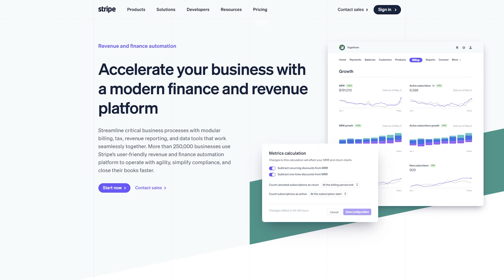My Fastest Path To Launching A Business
👋 About this channel : Hey there! My name’s Tomy and the past few years I’ve been working to help people improve their finances and learn about entrepreneurship. I believe that everyone can achieve financial freedom and reach retirement. It just takes planning and a little motivation. I’d love to help you reach your goals

From Tomy: Hey there! Thanks for taking the time to watch this video. I always want to be 100% transparent in my videos so I want to disclose that occasionally I may shoot videos where I am paid by, or an affiliate, for a specific brand or company. In complete honesty I am running this youtube channel as a for profit business BUT I do have strict criteria for businesses/brands I mention and work with. I always have my audience in mind first and foremost. If it’s something I wouldn’t use myself I won’t recommend it.